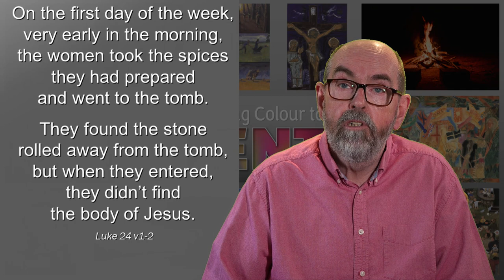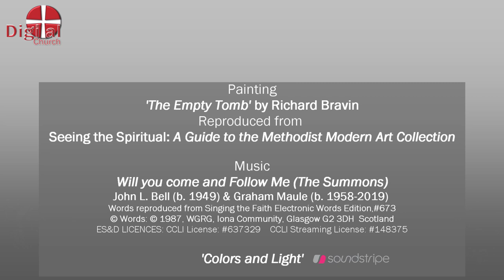DIGITAL CHURCH - Short Reflections for Lent and Holy Week - No. 10 "Inside Out " (Easter)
DIGITAL CHURCH from THE EAST SOLENT & DOWNS METHODIST CIRCUIT

The East Solent and Downs Methodist Circuit website address is